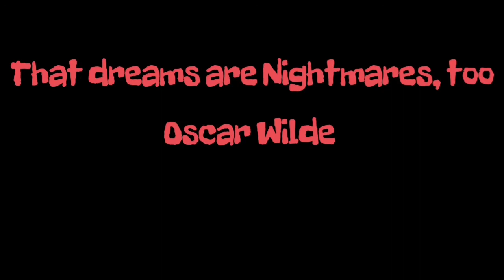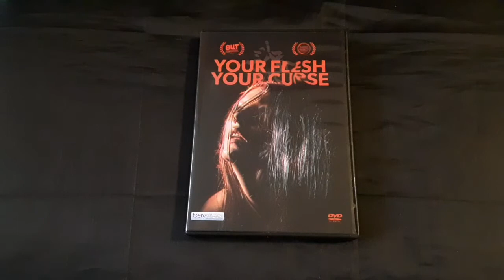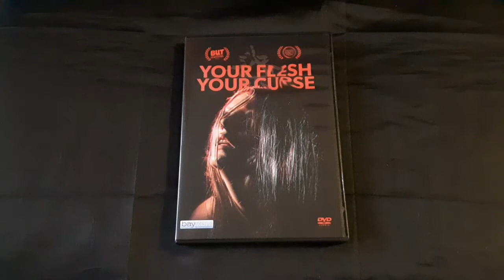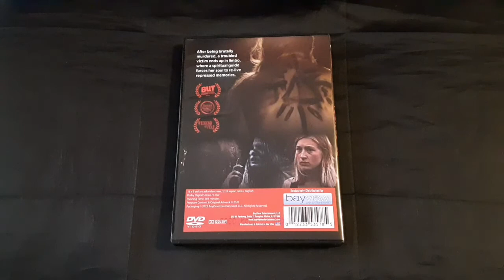Horrific Nightmares Reviews "Your Flesh Your Curse" (Bayview Entertainment)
Bayview Entertainment

You can watch Bayview movies on Roku, just type in IndieBox